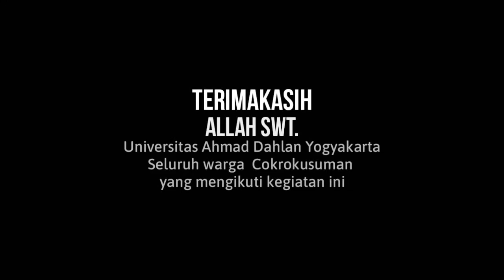Budidaya Tanaman Sayur Organik DI Cokrokusuman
Kegiatan Budidaya Tanaman Organik DI Kampung Cokrokusuman adalah salah satu program Pengabdian dari Universitas Ahmad Dahlan yang dilaksanakan oleh Drs. Hadi Sasongko, M.Si dan Dra. Zuchrotus Salamah, M. Si yang bertunjuan untuk memberikan pengetahuan kepada masyarakat daerah perkotaan bahwa di kota dengan lahan terbatas tetap dapat melaksanakan petanian secara organik.